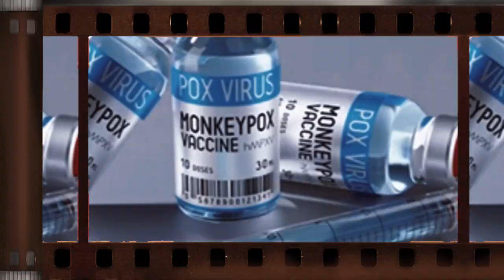Tracking the Monkeypox Outbreak: Symptoms and Spread of the Mpox Virus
The World Health Organization (WHO) has declared a global health emergency in response to new Mpox outbreaks, particularly in Africa. The decision emphasizes the urgent need for international cooperation to control the spread of the virus. WHO is also inviting vaccine manufacturers to submit their dossiers for emergency evaluation to expedite the distribution of effective vaccines. This declaration highlights the growing threat posed by Mpox and underscores the importance of coordinated global action to prevent further outbreaks and protect public health.

00:00 - 00:20 — Introduction to Mpox
    Overview of the video’s focus on Mpox and its importance.

00:21 - 01:00 — What is Mpox?
    Explanation of what Mpox is, including its origins, virus family, and global relevance.

01:01 - 01:40 — Mpox Symptoms
    Discussion of Mpox symptoms, including flu-like signs and the characteristic rash.

01:41 - 02:20 — Mpox Outbreaks
    Overview of recent Mpox outbreaks, with a focus on global spread and the 2024 New York outbreak.

02:21 - 02:50 — Mpox Vaccine and Prevention
    Information about the availability of the Mpox vaccine, prevention strategies, and public health recommendations.

02:51 - 03:30 — Global Response and WHO Guidance
    Details on the World Health Organization (WHO) and Africa CDC's response to Mpox outbreaks and their guidance.

03:31 - 03:50 — Conclusion